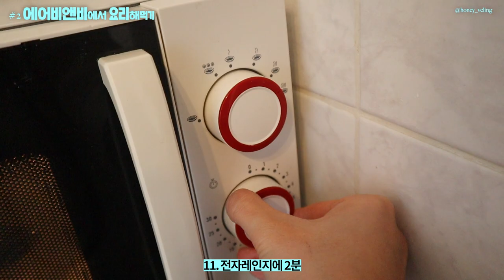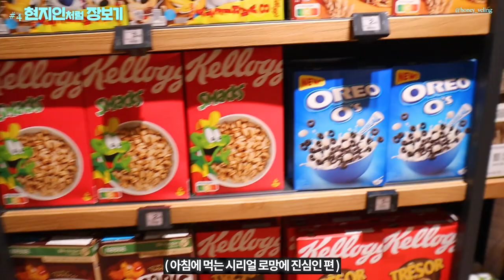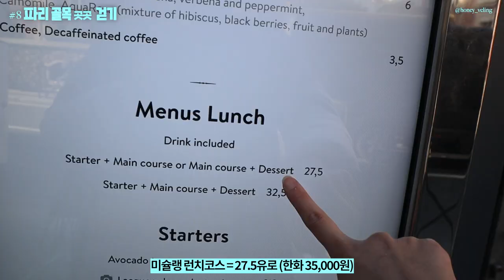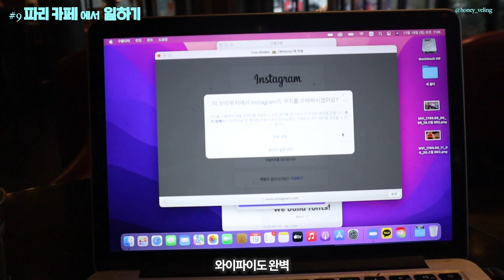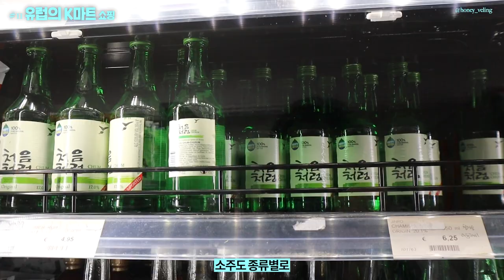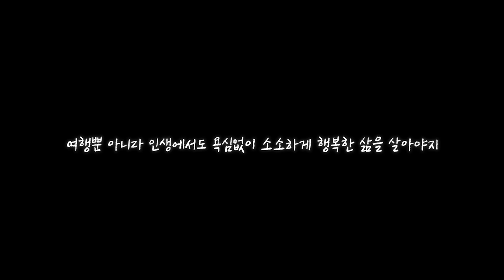혼자 유럽여행을 즐기는 12가지 방법 🇫🇷#7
큰 욕심없이 버킷리스트를 적으니까
단 5일만에 파리에서 하고싶었던 걸 다 해버렸다

그럼 한달살기 왜 했지. ? 👀

*12월 촬영 된 영상입니다.